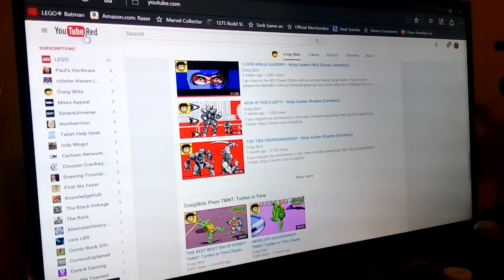What's the deal with Bacon Pancakes?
Jacen introduces his dad to the idea of bacon pancakes with the help of Jake the Dog from Adventure Time.